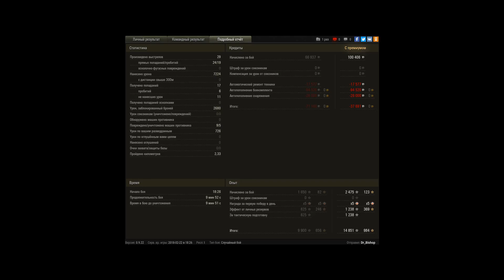Объект 705, Перевал, Стандартный бой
Игрок: Dr_Bishop [LEUM]